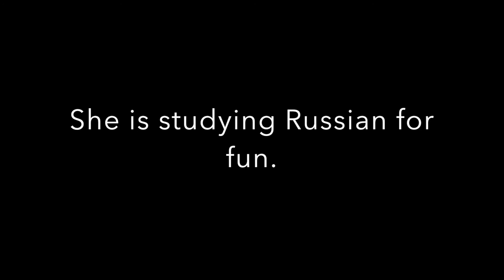WHERE ARE THEY NOW:Kristi Parsons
See what Kristi has been up to these days!

To schedule an interview, please contact Erin Moran.